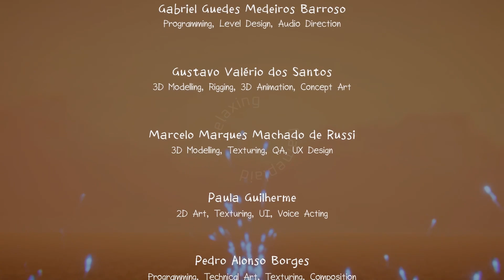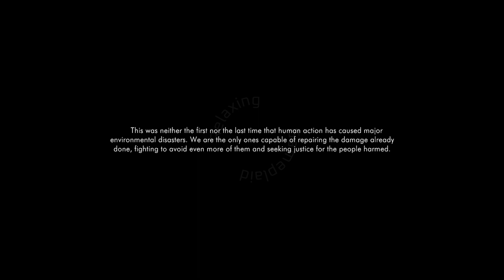Freelaxing [#1] Aurora: A Child's Journey [Full Game] - No Commentary Gameplay - Let's Play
Aurora is a little girl living in a over-polluted pile-dwelling village. A big explosion and the great fire of its aftermath threats her community. With the help of her imagination she will embark in an adventure to discover who is at fault for such a disaster.

Year of first release: 2020
Developer: Luski Game Studio
Publisher: Prothos

✨ ~JOIN THE RELAXING WORLD! ~ ✨
(here you'll find my only active accounts!)

💫 CHAPTERS 💫

00:00 - Intro
00:10 - Game Intro
00:25 - First Boat Trip
01:36 - Second Boat Trip
02:25 - Third Boat Trip
03:09 - Forth Boat Trip
03:34 - Fifth Boat Trip
04:14 - Sixth Boat Trip
05:36 - Seventh Boat Trip
06:19 - Eighth Boat Trip
07:26 - Oil Monster Fight
09:31 - Coble's arrival on the island
09:51 - First Island Ring
10:22 - Secon Island Ring - Bulldozer
12:33 - Third Island Ring - Crane
13:05 - Fourth Island Ring - Car
14:29 - Fifth Island Ring - Barrel Run
16:04 - The Red Ring
17:01 - The "Monster"
17:25 - Ending
18:04 - Credits
18:39 - Note From The Devs
19:33 - Outro